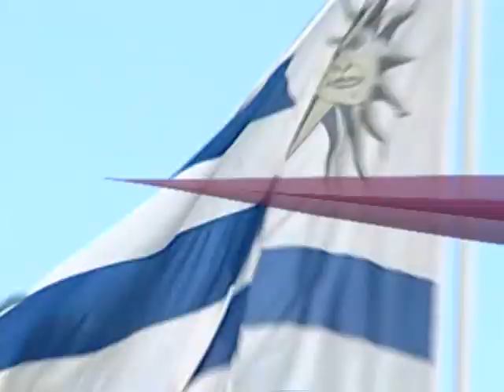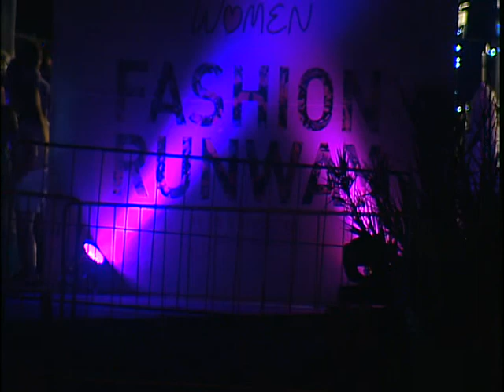Programa Desfile Custo Barcelona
12 de Enero de 2013
Bloque I
Parte 2